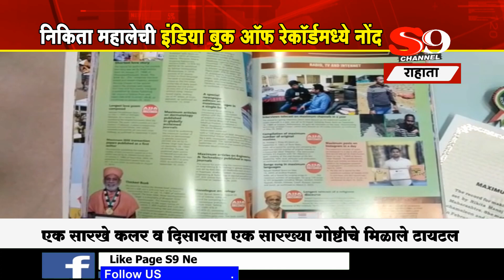राहाता - निकिता महालेच्या पेंटिंगची इंडिया बुक ऑफ रेकॉर्ड मध्ये नोंद...